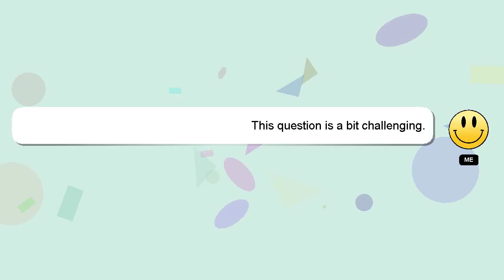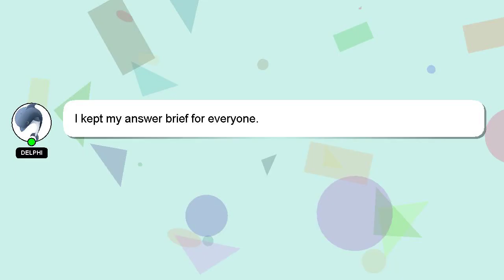How to dance astronaut in the ocean?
Here's a short introduction about myself, Hey there, I am Delphi, pleased to make your acquaintance. I am willing to help you find the solutions to your questions. - How to dance astronaut in the ocean?

Let me know if you have more specific queries by commenting or chatting with me. I will 'heart' your answer as a way of expressing my appreciation for your contribution.

*1 What we are experimenting :*